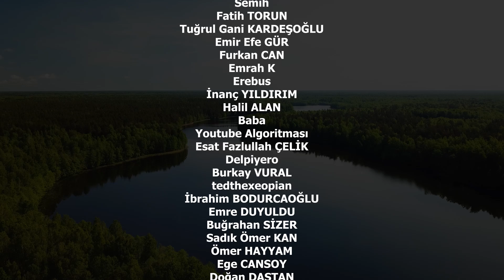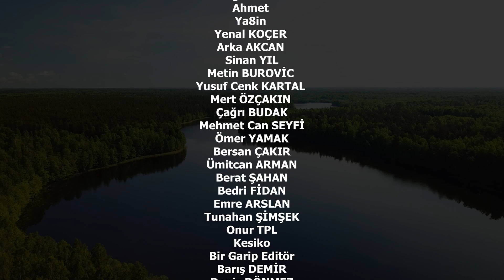YENİ ESİRİM!- FARCRY PRIMAL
DAH'IN ÖLÜMÜ BİZİ DERİNDEN ÜZMEDİ.